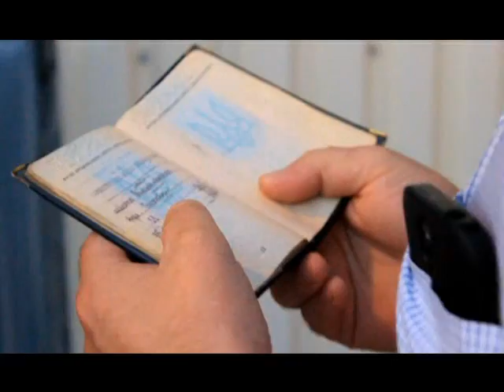Рейдеры из АльфаБанка: захват ЗСМ №1